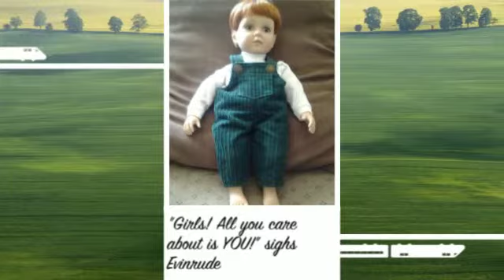Waiting for Willow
This is my household family of dolls - anxiously waiting for Willow, the Traveling Doll to arrive!
You can check out Willow's past journeys on her blog postings under 'Living a Doll's Life'